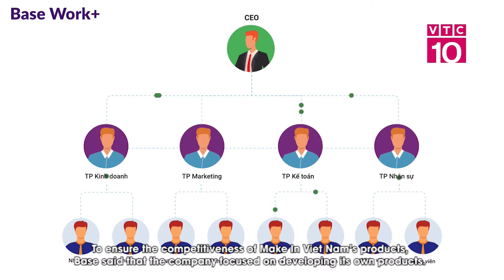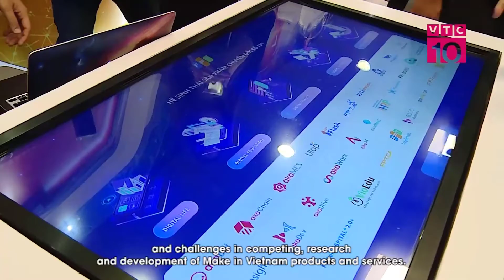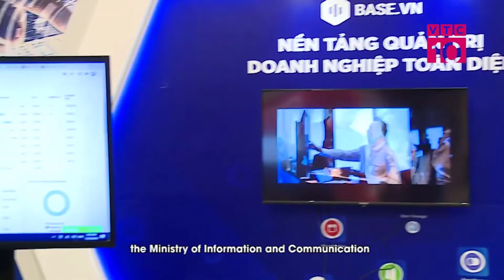VTC 10: Make in Vietnam 2020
Ngày 23/12/2020, tại Trung tâm Hội nghị Quốc gia đã diễn ra lễ trao giải thưởng Sản phẩm Công nghệ số Make in Viet Nam trong khuôn khổ Diễn đàn Phát triển doanh nghiệp công nghệ số 2020 do Bộ Thông tin & Truyền thông tổ chức. Đây là giải thưởng mang tầm cỡ quốc gia, lần đầu tiên được tổ chức để tôn vinh các sản phẩm công nghệ số do người Việt Nam, doanh nghiệp Việt Nam thiết kế, sáng tạo tại Việt Nam.

Base.vn đã vượt qua ứng dụng Be và FPT.AI để trở thành nền tảng số xuất sắc nhất. Thành lập từ năm 2016, Base.vn là một trong những đơn vị tiên phong trong việc xây dựng nền tảng quản trị doanh nghiệp tại Việt Nam.